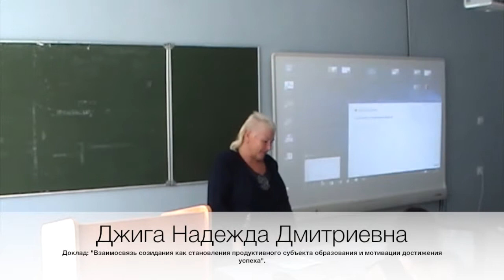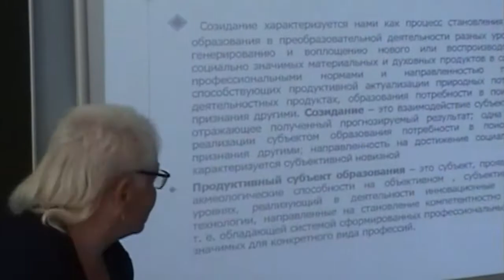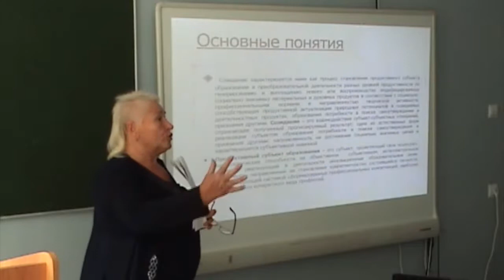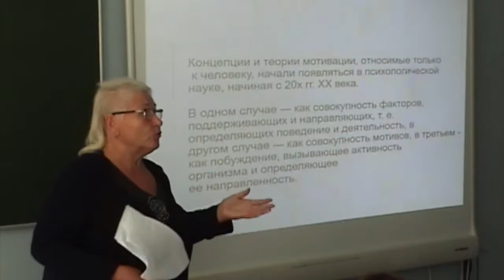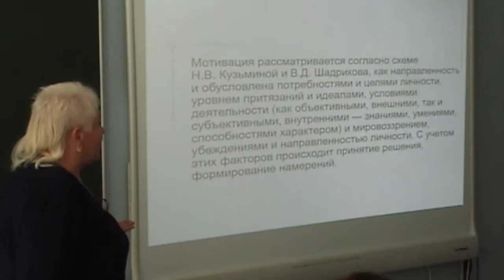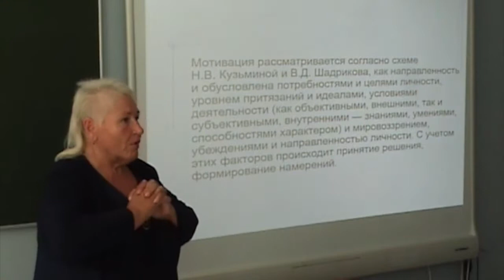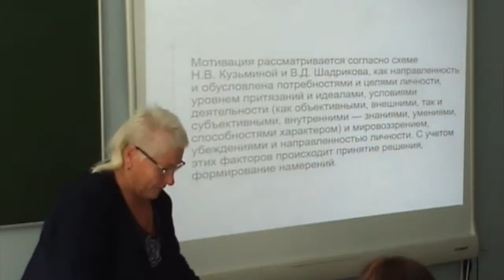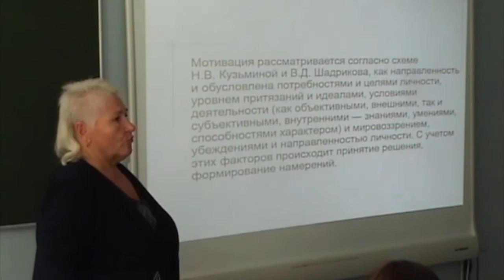Джига Н.Д. Человек. Искусство. Вселенная. Сочи 2017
Джига Н.Г., доктор психологических наук, кафедра психологии и педагогики, Белорусский институт правоведенья.
IV международный научно-практический симпозиум "ЧЕЛОВЕК, ИСКУССТВО, ВСЕЛЕННАЯ" Сочи, 18-25 сентября 2017. ЦЕНТР РАЗВИТИЯ ЧЕЛОВЕКА.
СОЧИНСКИЙ ГОСУДАРСТВЕННЫЙ УНИВЕРСИТЕТ
INTERNATUONAL INSTITUTE OF DIFFERENTIAL PSYCHOLOGY
МОСКОВСКИЙ ПЕДАГОГИЧЕСКИЙ ГОСУДАРСТВЕННЫЙ УНИВЕРСИТЕТ
   Председатель программного комитета симпозиума:
Нагибина Наталия Львовна - научный руководитель АНО "Центр развития человека", доктор психологических наук. профессор.
   Со-председатели программного комитета симпозиума:
Зинченко Юрий Петрович - декан факультета психологии МГУ им. М.В. Ломоносова, заведующий кафедрой методологии психологии, доктор психологических наук, профессор, действительный член РАО.
Ильясов Илья Имранович – доктор психологических наук, заслуженный профессор МГУ им. М.В. Ломоносова, профессор кафедры психологии образования МГУ им. М.В. Ломоносова.
Коновалова Галина Михайловна - проректор по научной и инновационной деятельности Сочинского государственного университета, доктор биологических наук, профессор.
Ушаков Дмитрий Викторович - доктор психологических наук, профессор, член-корр. РАН, руководитель Научно-образовательного центра социальных компетенций и интеллекта МГППУ, вице-президент международной организации «Евроталант», Европейского комитета по образованию одаренных детей и юношей при Совете Европы, зав. лабораторией психологии и психофизиологии творчества Института психологии РАН.
   ББК 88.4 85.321 УДК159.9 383
научно-практический журнал по материалам 4-го международного симпозиума
«ЧЕЛОВЕК, ИКУССТВО, ВСЕЛЕННАЯ» в Сочинском государственном университете
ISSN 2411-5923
Верстка и дизайн
Нагибин М.Л.